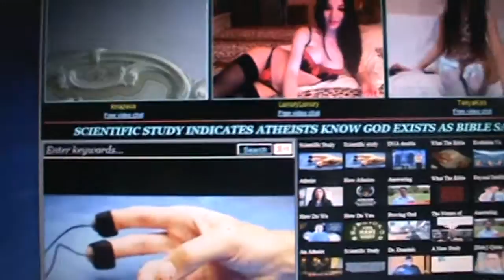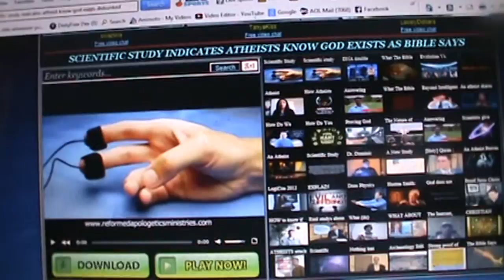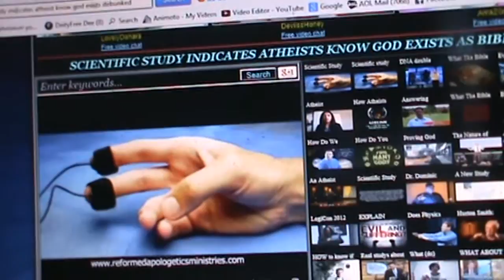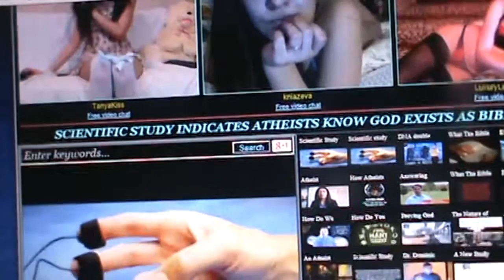Where Christians Troll For Dirt Against Atheists